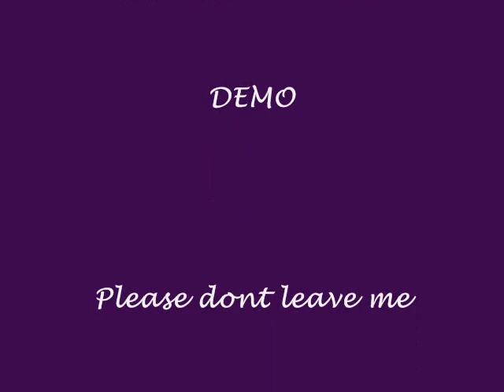Pink Cover- Caroline- please dont leave me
Caroline cover song, Pink,Please dont leave me.